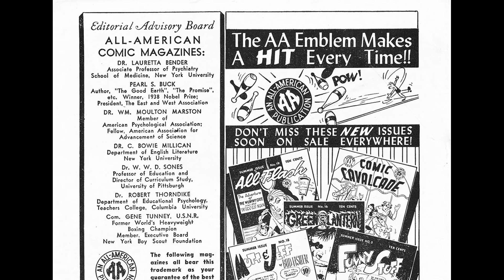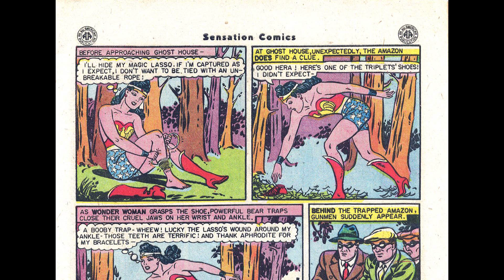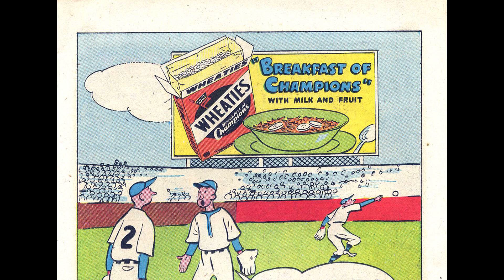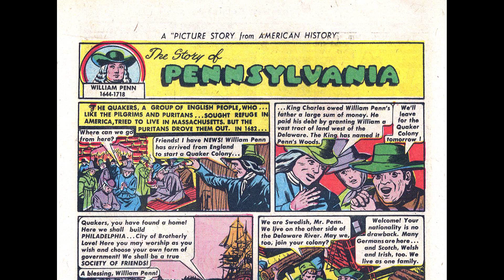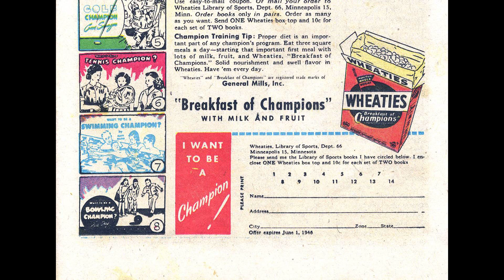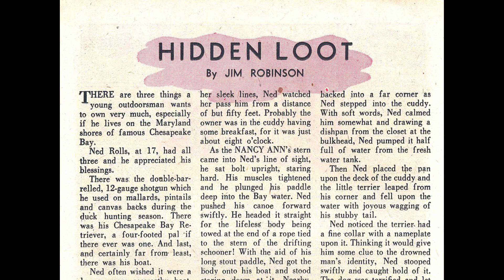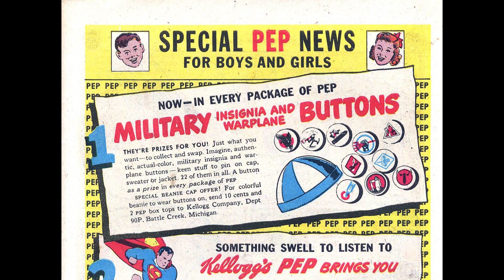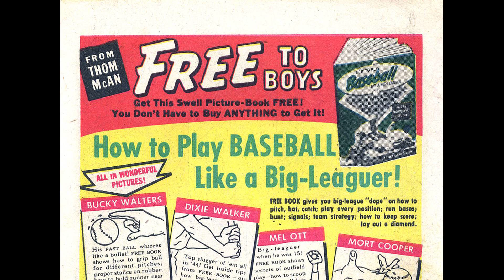Sensation Comics 043 [comic book]